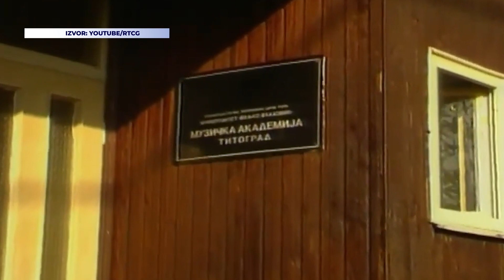Lice Podgorice: Zoja Đurović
Razgovor sa dirigenticom Zojom Đurović o karijeri, muzici i odrastanju u Podgorici.